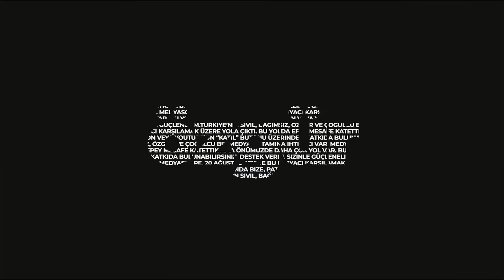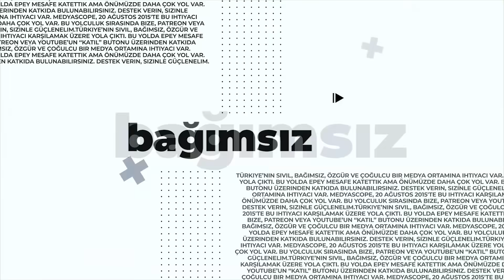Emekli amirallerin yalnızlığı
12 Nisan 2021 İstanbul
Geçen cumartesi gecesi internette ortak açıklamaları yayınlanan 103 emekli amirale çok güçlü bir toplumsal destek gözlenmiyor. Bunun nedenlerini sorgulamak Türkiye’yi daha iyi tanımak, değişen ve değişmeyenleri anlamak açısından isabetli olur.

Teşekkürler